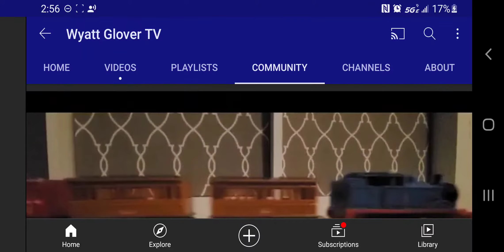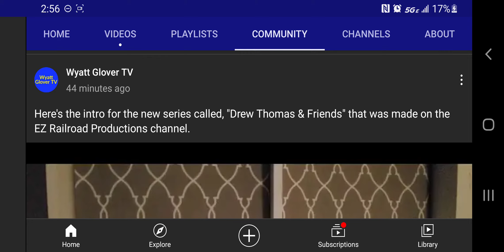Mind Blown Moment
You can share YouTube videos on YouTube apparently! I did not know that!